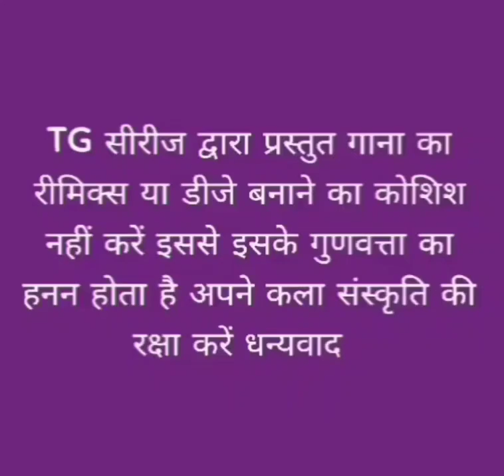नही जाबु जमुना /गायक बिमला देवी /TG सिरिज द्वारा प्रस्तुति /ठेठ नागपुरी गीत //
नहीं जबु जमुना# गायिका बिमला देवी# टीजी सिरिज द्वारा प्रस्तुति ठेठ नागपुरी गीत संगीत वादक कलाकार, रामप्रसाद महली, शिव शंकर महली ,शनिचरवा महली, आनंद भगत ,रिकॉर्डिंग, श्री तुलसी गोप ,मधुबन स्टूडियो, टिकरा टोली ,पिस्का ,नगरी ,रांची